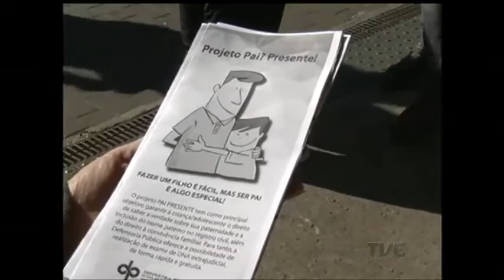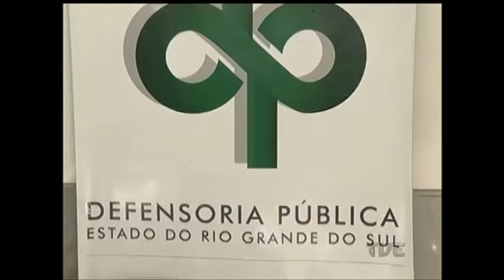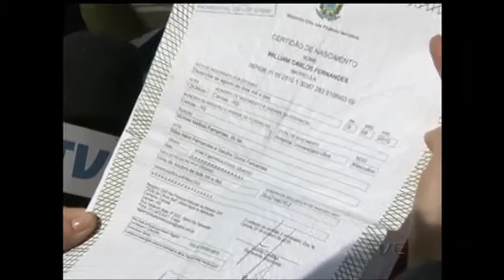Mutirão divulga projeto Pai Presente, iniciativa da Defensoria Pública do Estado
Não ter o nome do pai na certidão de nascimento ou na identidade é um problema que muitas pessoas enfrentam por toda a vida. Uma falta que é mais do que mera burocacia. Para mudar esse retrato, a Defensoria Pública criou o projeto Pai Presente. O objetivo é garantir o direito de se ter o nome do pai no registro civil. Hoje, um mutirão no Largo Glênio Peres divulgou o projeto e orientou a população.